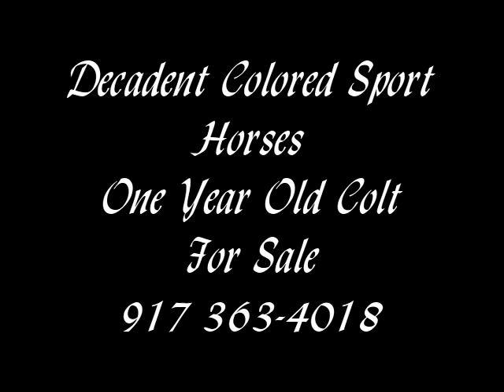HAUTE COUTURE Pinto Friesian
Pinto Friesian Colt For Sale. One years old. Sire is Friesian and Appalossa Dam is an importanted Friesian -Gypsy/Dutch Warmblood. Beautiful Markings.Floats i trot. Gorgeous Head refined lines. Sire registered with Friesian Heritage Sport Horses Priced a 5,000 for quick sale 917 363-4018